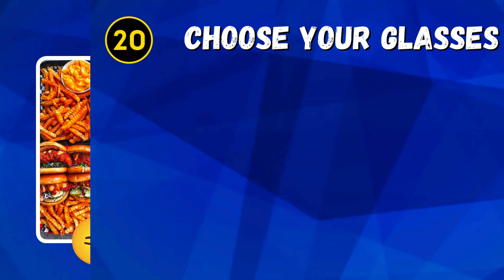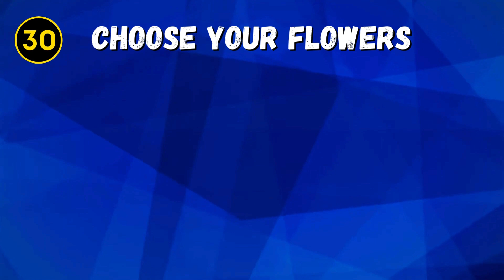Choose Your Gift 🎁! | Are You a LUCKY Person or Not?🍀🤔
Choose Your Gift 🎁! | Are You a LUCKY Person or Not?🍀🤔Can you guess the movie by emoji?

Let's find out in this fun video!